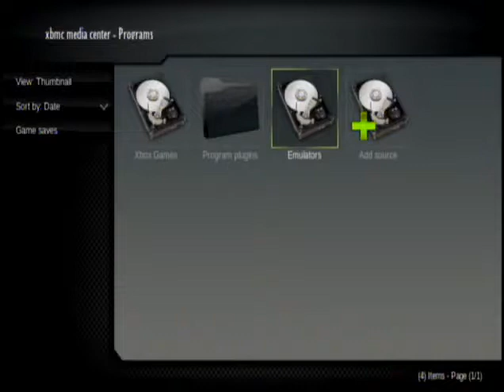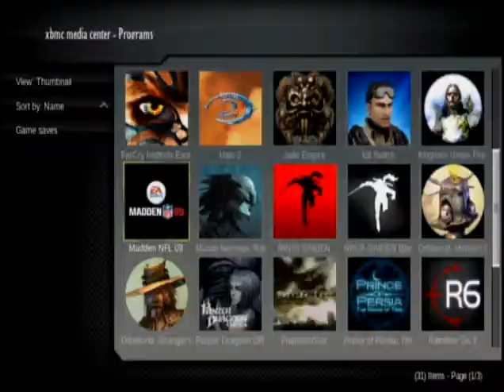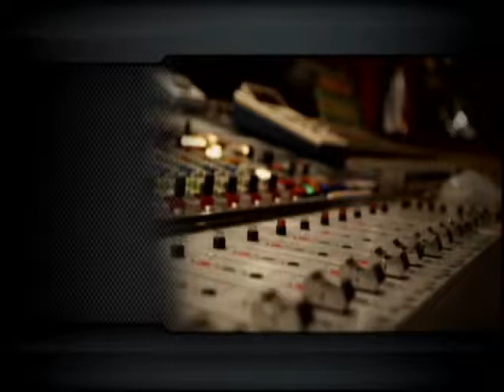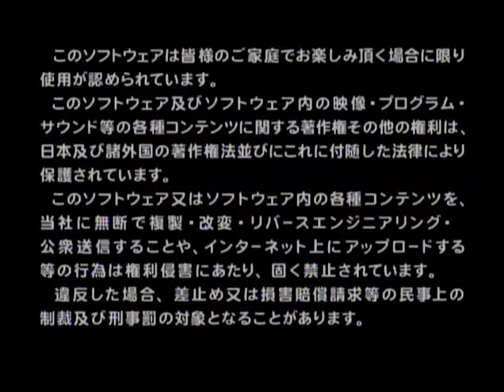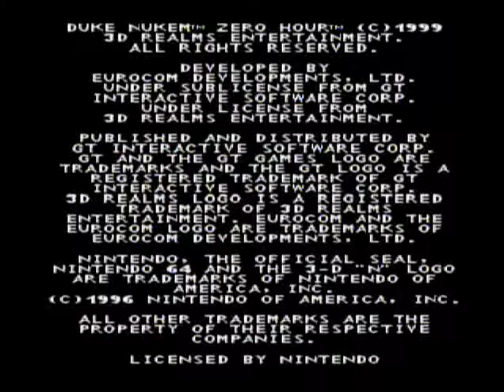Modded Original Xbox Demonstration 3/4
This is a video promote the mod of the original Xbox (not Xbox 360). With the Xbox Softmod Kit you will be able to mod the original Xbox without the need to unscrew or open the Xbox, action replay or mod chip is not required. The Xbox Softmod Kit is still available to either buy or rent One purchase can mod hundred's of Xbox's.

What is a 'SoftMod'? - Soft-mod means software modification. The XBOX Sofmod Kit will mod the XBOX without the need to disassemble or install a modchip. To modify is to install new software over the original while giving the XBOX new features and still give access to all of its original functions. Play backup games, play DVD without the DVD Movie Playback Kit plus support other great features such as...

Emulators - The Microsoft XBOX was designed to only play XBOX games. However, a modded XBOX can play games from classic video game systems by installing emulators. Emulators are programs that play ROMs. ROMs are video games contained into a single file. Play games from Nintendo (NES), Super Nintendo (SNES), Nintendo 64 (N64), Game Boy Advance (GBA), Mega Drive/Sega Genesis, TurboGrafx-16, Atari, MAME Arcade and other game consoles. Additionally, the Sega CD and Neo-Geo CD emulators are able to load their original game discs directly from the XBOX disc drive.

Multimedia - Transform your classic XBOX into a killer media center. Install XBMC to access all your digital media files to play them on XBOX. Connect the XBOX to a computer or home network to stream video, music and photos. Additionally, play region free DVD's without the DVD Movie Playback Kitand rip DVD's to the XBOX hard drive.

Xbox Games - XBOX games can be played from the hard drive as ISO image files. It can also play imported games, homebrew games, burned games and backup copies of an original XBOX game disc. The XBOX already has an 8GB hard drive that can also be upgraded when modded.

Personal Computer - Install XBOX Linux and turn the XBOX into a personal computer (PC). XBOX Linux features internet browser, text editor, file manager and more. Also, a mouse and keyboard can be used with a usb converter. There are several types of XBOX Linux such as xDSL, Gentoox and Xebian. XBOX Hardware Specifications.

Dashboard - The dashboard is start up screen of the XBOX. A modded XBOX will start up with a new dashboard, either UnleashX or EvolutionX. The new dashboard will give access to the XBOX file system and allow you to transfer files between XBOX and computer. The original XBOX dashboard will still be accessible.